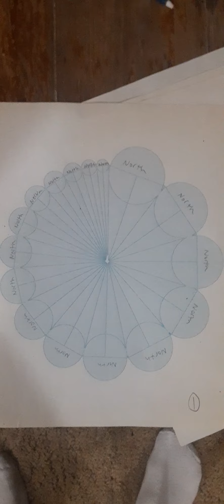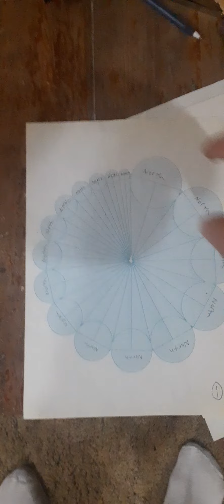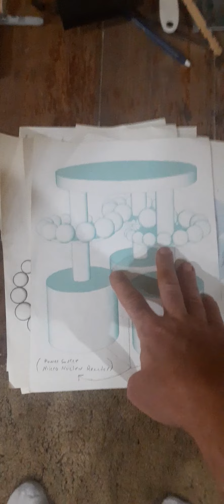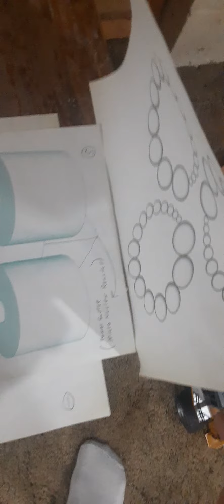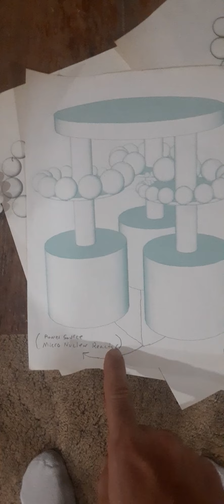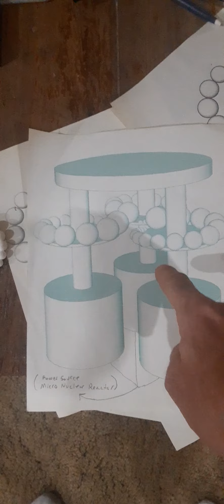Magnetic Space Propulsion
This is a form of Space Propulsion that I design.